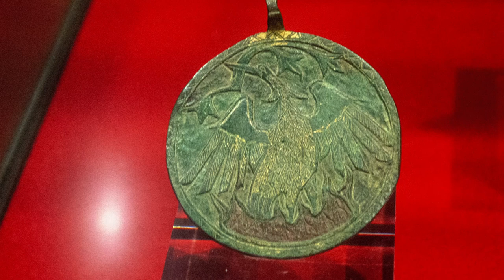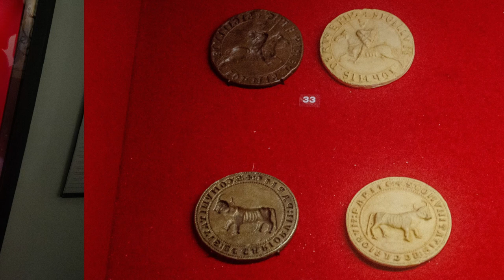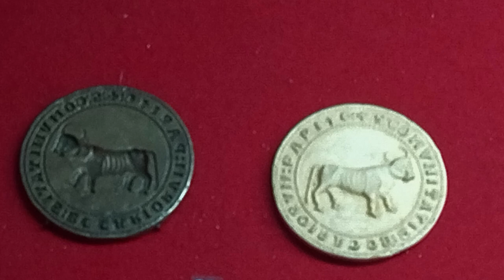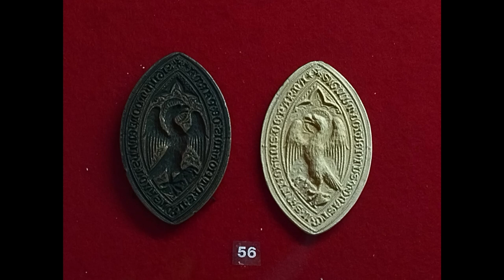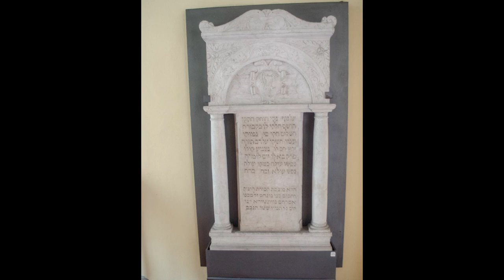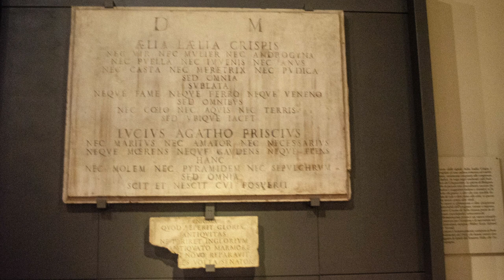Bologna museo civico medioevale seconda parte